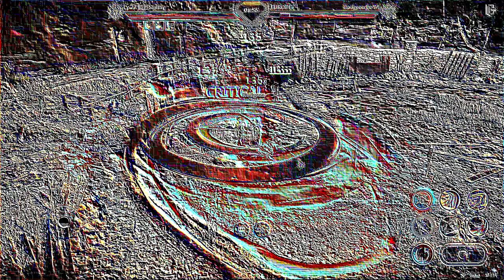⚔️[WARLORD] GET SLASHED - INSANE SA EXCHANGE, FG KILLER - Black Desert Mobile Global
0:00 Rival - Walls (feat. Bryan Finlay) [NCS Release]
3:00 17. Fabian Mazur & Arcando - Elevate [NCS Release]
5:46 Vosai - Young & Wild & Free [NCS Release]